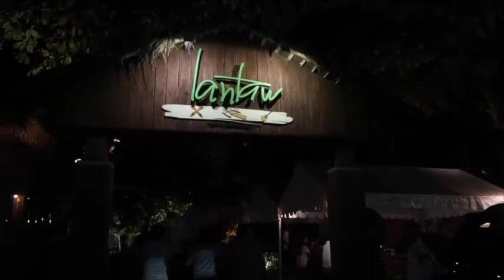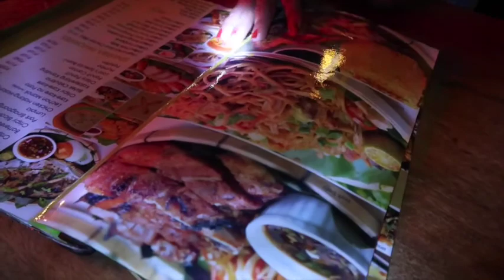Vlog # 2: How I Maximized Siquijor Overnight (Part 2)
Day 2 Itinerary:
Old Balete Tree
St. Isidore Church
Cambugahay Waterfalls
Triad
Siquijor Port
Lantaw